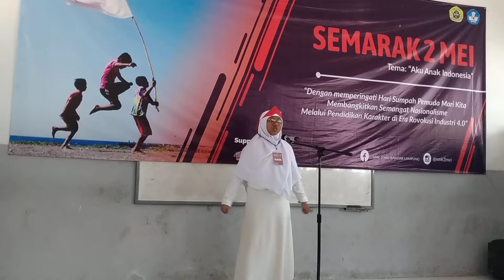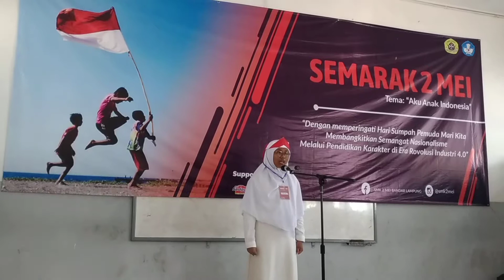Semarak SMK2MEI 20191026